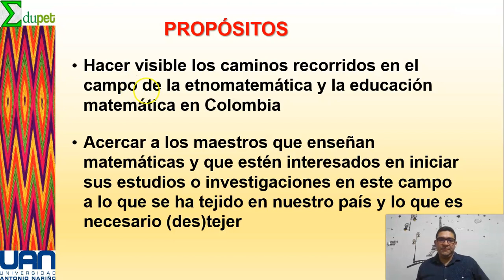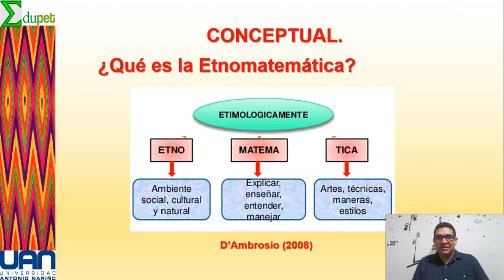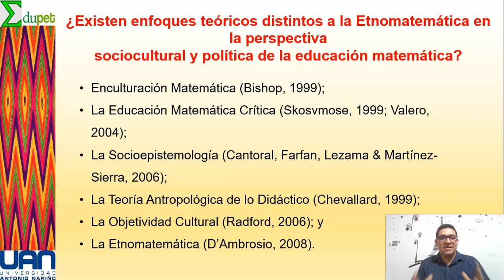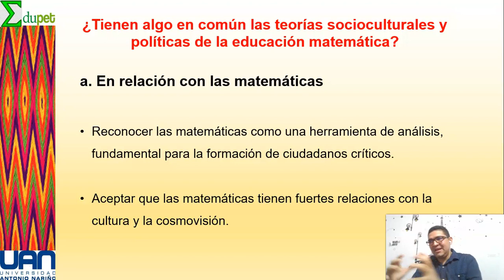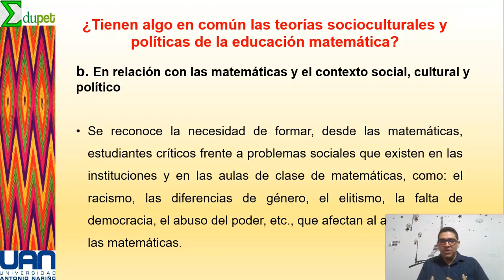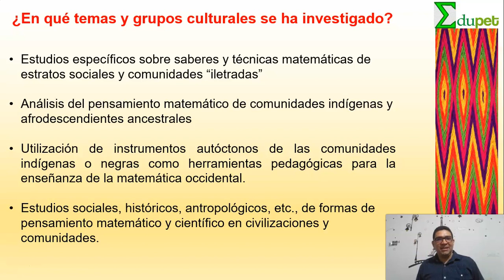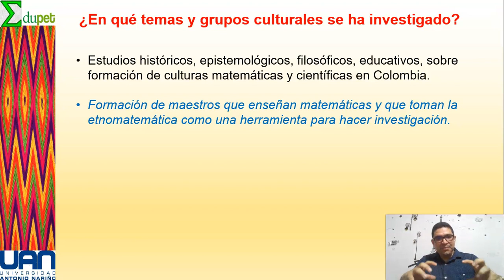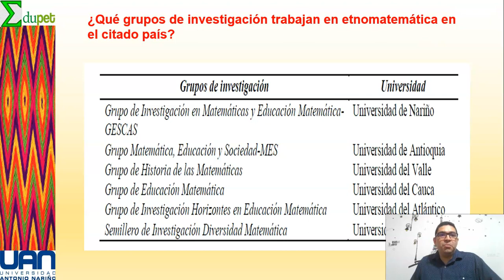Una mirada a la Etnomatemática en Colombia, Caminos recorridos (Parte 1)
Este artículo pretende ubicar a los nuevos investigadores en los caminos recorridos de la Etnomatemática en Colombia. creo que muchas de lo que se aborda en este artículo se refleja en la realidad de muchos países latinoamericanos.